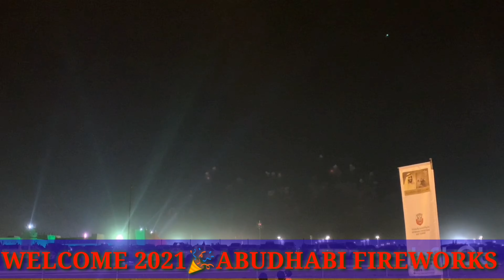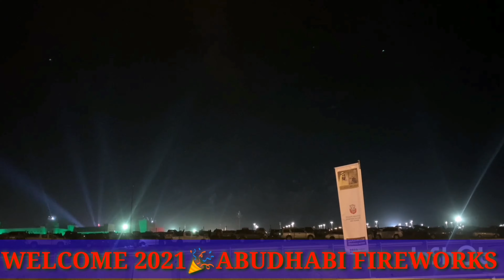2021 ABU DHABI FIREWORKS|WORLDS FIRST FIREWORKS GUINNESS WORLD RECORD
happynewyear 2021abudhabifirework Guinness World Record
World First Fireworks Guinness World Record at  Zayed Heritage Festival